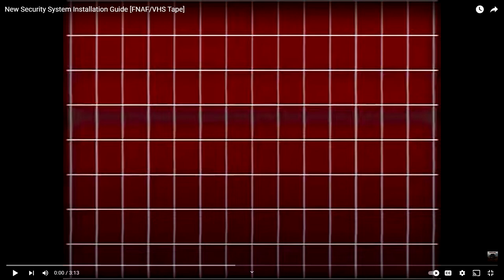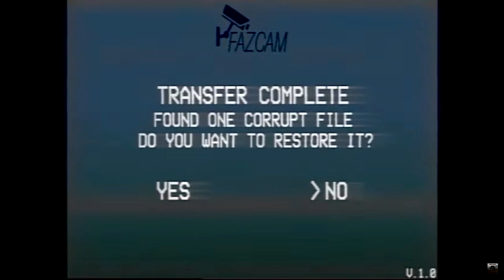Reacting to FNAF New security system installation guide by Outlaw video productions W/ Sam !